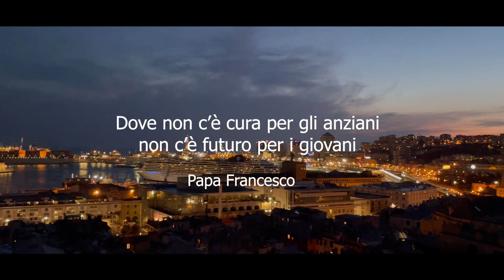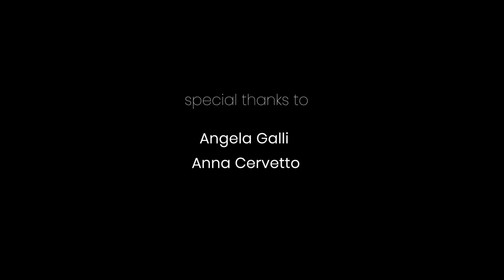Blowing in the wind (senza anziani non c'è futuro)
In Italia sono morte più di 119.000 persone a causa del Covid19. Quasi lo stesso numero delle vittime civili causate dalla Seconda Guerra Mondiale nel nostro paese. 9 su 10 erano anziani. Abbiamo fatto abbastanza per proteggerli? Quante morti ci vorranno ancora perché ciascuno sappia che troppe persone sono morte? Queste sono le domande che hanno ispirato la cover di Blowing in the Wind realizzata dalla Comunità di Sant'Egidio in collaborazione con i musicisti del Trio Esperanto e recitata dalla voce di Mercedes Martini. La risposta sta soffiando nel vento. Bisogna alzare lo sguardo e mettersi in ascolto per raccoglierla.

Musica
Trio Esperanto
Rodolfo Cervetto (batteria)
Riccardo Barbera (contrabbasso)
Luca Falomi (chitarra)
Giulia Aghemio (voce solista)
Serge Nsengiyumva Ukwishaka (seconda voce e coro)
Laura Blangetti (seconda voce e coro)
Beni Brice Baho (coro)
Giovanni Tacchella (coro)
Annamaria Massa (coro)

Voce narrante di Mercedes Martini

Ballerine
Barbara Zampa
Franca Fenoglio
Alice Stabile
Anna Cervetto

Coreografie
Angela Galli
Nicoletta Bernardini